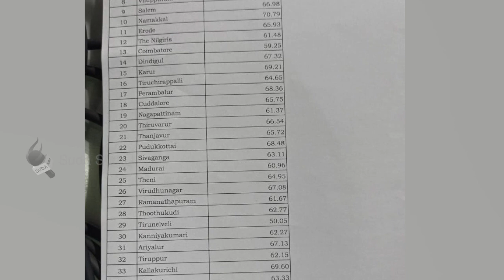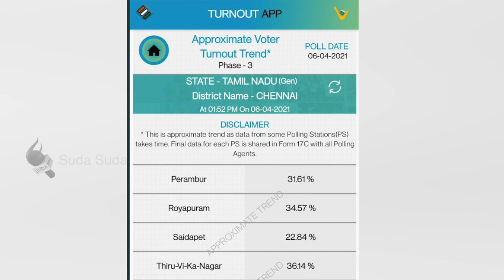TN தேர்தல் 2021 சில பரபரப்பான நிகழ்வுகள்!